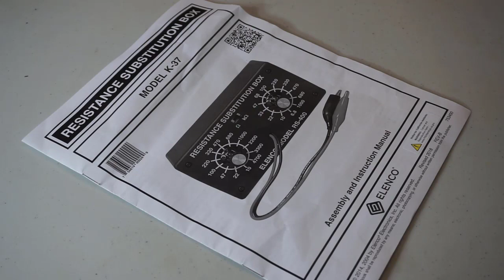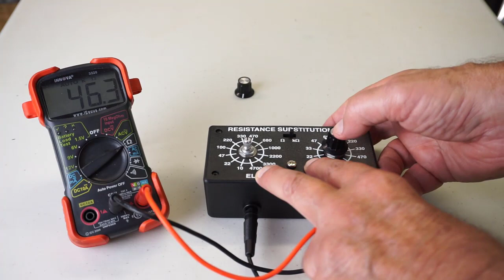GADGETS#175 - ELENCO RS-400 RESISTANCE SUBSTITUTION BOX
1/2 watt resistors and rotary switches unlike wipers on cheap decade boxes